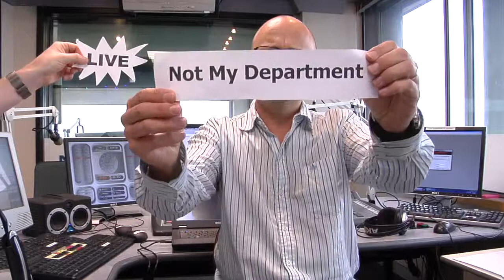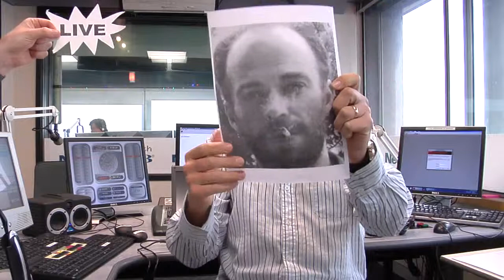glennzb tv: Not my department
Glenn comments on the excuse of two Australian DJ have given for the 'Royal Prank', which day really is hump day, and Barry the unlucky goat